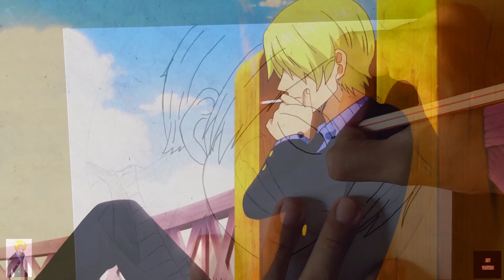DRAWING - Vinsmoke Sanji Perna Negra (One Piece) ArtVenicius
Se Gostou Do Vídeo:

Compartilhar✅

É Você Que É Novo Aqui , Seja Muito Bem-vindo(a) A Essa Família Que Cada Dia Está Crescendo mais e mais, Vamos Rumo aos 5K, Conto Com Vocês Tamo Juntos Vamos lá🤩

MATERIAIS & IMAGEM AQUI⬇️
MATERIALS AND IMAGE HERE⬇️

Hora/Time: 4Hs & 15Min

Matériais/Materials

Papel/Paper:Jandainha 180g Liso

Caneta/Pen: Compacto 0.4

Lápis/Pencils: Faber-Castel EcoLapis 48 Cores
Maped 48 Cores
Tris 48 Cores